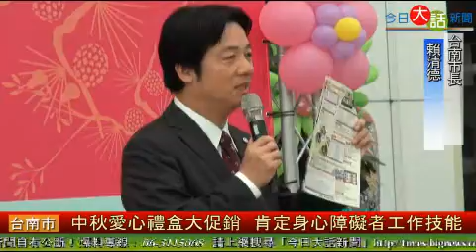中秋愛心禮盒大促銷 肯定身心障礙者工作技能-今日大話新聞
中秋節快到了，台南市政府社會局結合台南身心障礙機構，一同販售愛心禮盒，希望各單位機關一起來團購，現場還有小朋友的舞蹈表演，展現出他們活力的一面，同時這次的中秋愛心禮盒活動也間接讓身心障礙者工作技能受到肯定。